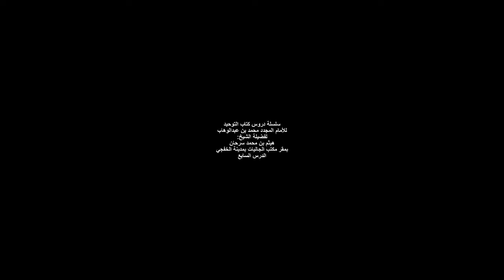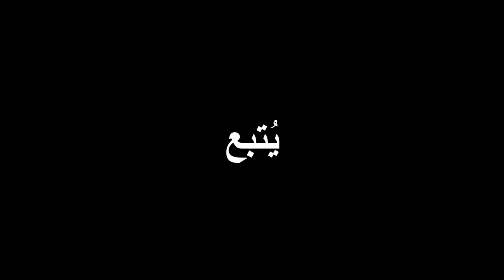07 شرح ميسر : كتاب التوحيد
شرح ميسر : كتاب التوحيد  : الشيخ  هيثم سرحان حفظه الله الدرس السابع